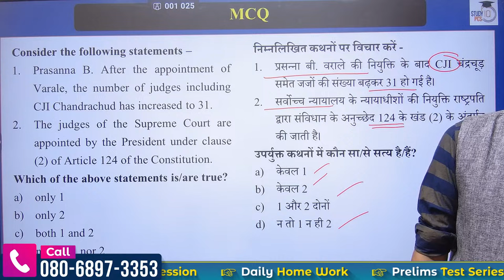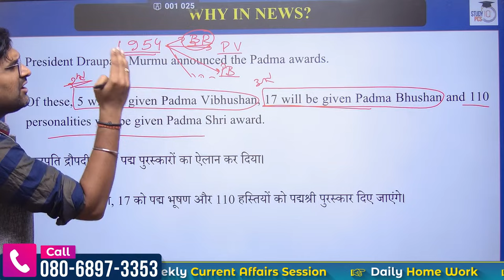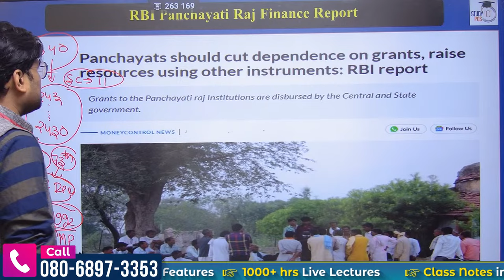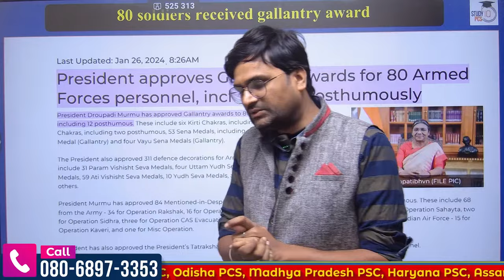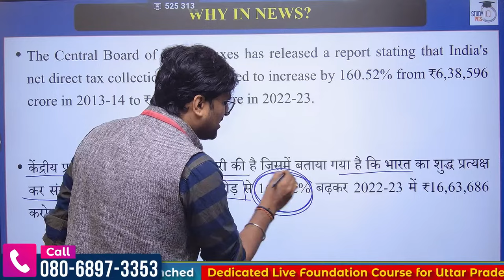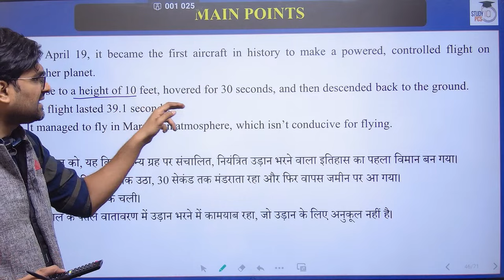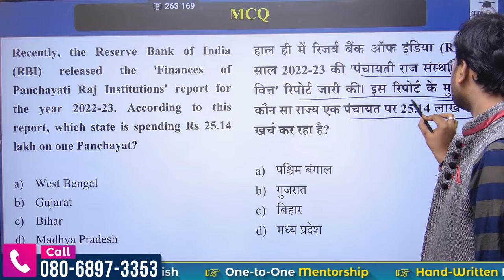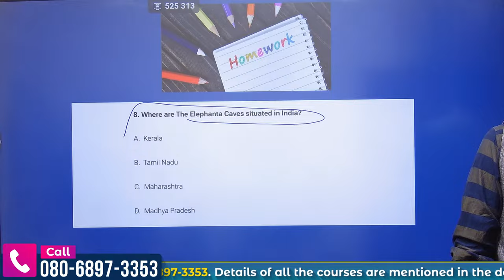Daily Current Affairs + MCQs | 27 January 2024 Current Affairs | Daily Current Affairs in Hindi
Admissions Closing on 30th January 2024 I Daily Live Classes at 6:00 PM
Admissions Closing on 30th January 2024 I Class Timing - 12:00 PM
In this video, stay updated with the latest happenings around the world as we bring you the Daily Current Affairs and MCQs for January 25, 2024. Stay informed about the most relevant news and test your knowledge with our multiple-choice questions. Don't miss out on your daily dose of important information!

इस वीडियो में, दुनिया भर में हो रही नवीनतम घटनाओं से अपडेट रहें, क्योंकि हम लेकर आएंगे 25 जनवरी 2024 के लिए रोज़मर्रा की करंट अफेयर्स और एमसीक्यूएस। सबसे महत्वपूर्ण समाचारों के साथ अपने ज्ञान को परीक्षण करें हमारे मल्टीपल च्वेस्टन के साथ।